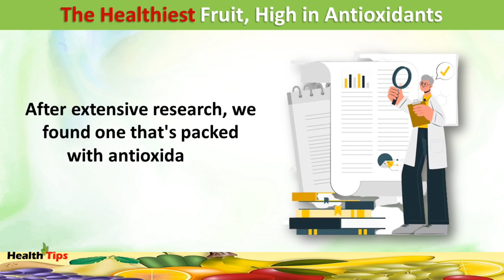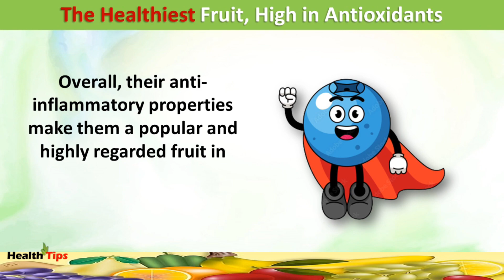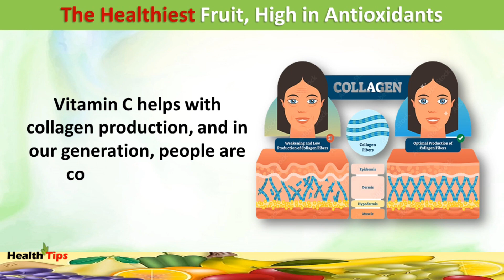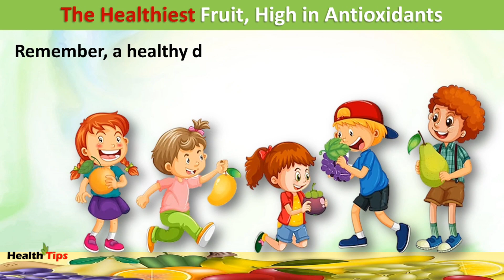The Healthiest Fruit High in Antioxidants and Good For Brain and Heart Health (Guess) - Health Tips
In this exciting video, we embark on a delicious and informative journey to discover the healthiest fruit packed with antioxidants, essential for optimal brain and heart health. But before we reveal the superfruit, join us in a fun guessing game as we explore various contenders vying for the top spot.

🍇🍌🍓 The Healthiest Fruit High in Antioxidants and Good For Brain and Heart Health (Guess) 🧠💖

🍎🍊🥭 Can you guess which fruit offers the most incredible benefits for your brain and heart? We'll provide you with intriguing clues and fascinating facts about each contender, so you can make your best guess.

As we delve into the nutritional properties of each fruit, you'll be amazed by the powerhouse of antioxidants they contain. These antioxidants play a vital role in combating oxidative stress, reducing inflammation, and promoting overall well-being.

🧠💗 But that's not all! The health benefits of the winning fruit go far beyond its antioxidant content. From enhancing cognitive function and memory to supporting heart health and improving blood circulation, this superfruit has it all!

Join us on this journey of discovery and make your guesses along the way. Whether you're a health enthusiast, a foodie, or just curious about the wonders of nature's bounty, this video has something for everyone.

🍏🍇🍒 So, are you ready to unveil the healthiest fruit? Watch till the end to find out which fruit claims the title and learn exciting ways to incorporate it into your daily diet for maximum health benefits.

🌟 Let the guessing game begin! Watch now and discover the healthiest fruit high in antioxidants, perfect for your brain and heart health. 🌟

Video Credits: I use image, footage, from Pixabay.com Pexels.com Unsplash.com , freepik.com and many other copyright free sources with personal and commercial use license, All footage credit goes to the respected owners, all music from youtube library and other copyright free for personal and commercial use License.